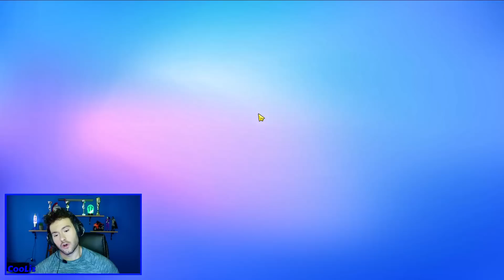Παίζω με ότι SKIN έπαιζε ο προηγούμενος! | STUMBLE GUYS | CooLiz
με κωδικό "cooliz" έχεις 10% έκπτωση σε ότι πάρεις!